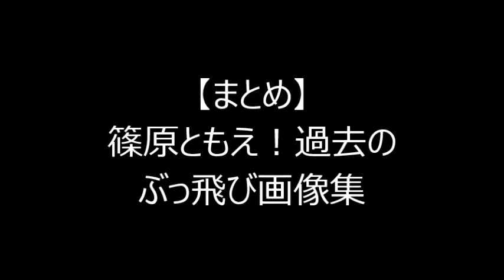篠原ともえ【過去・昔】画像まとめ！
引用元ＵＲＬ